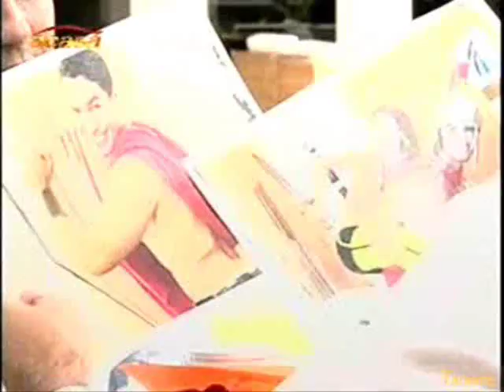Amor a palos cap 47 parte 1